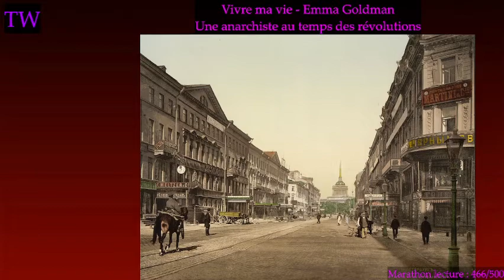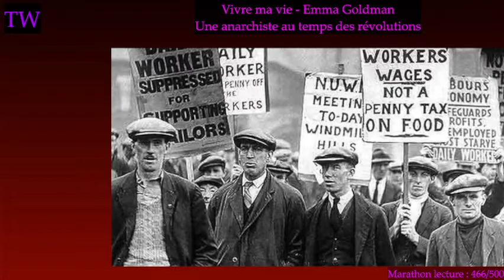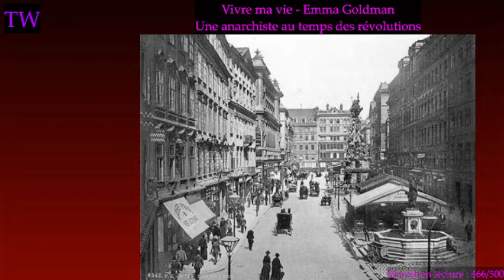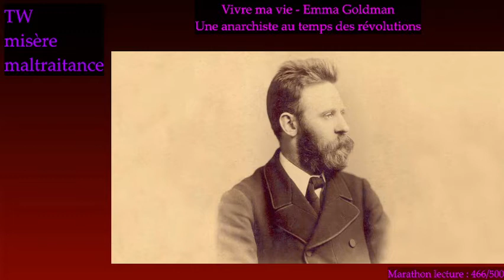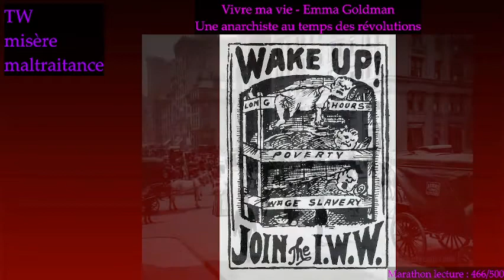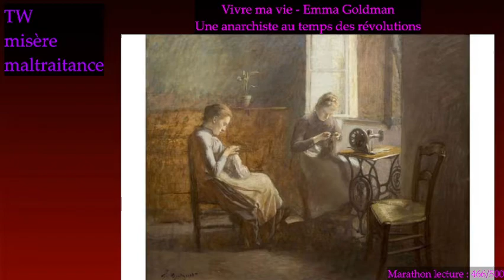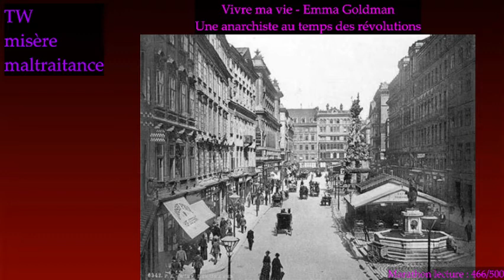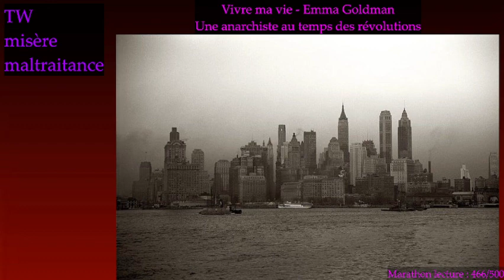Vivre ma vie - Emma Goldman : 17) Vivre ses idées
On lit cette munmentale autobiographie en live.